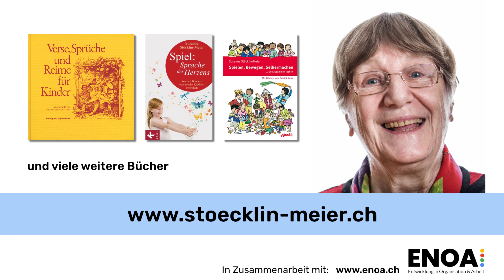Chriesivärs: O wie rumplet mir de Buch | erzählt von Susanne Stöcklin-Meier uf Schwyzerdütsch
Susanne Stöcklin-Meier erzählt den Vers "Chriesivärs: O wie rumplet mir de Buch" auf Schweizerdeutsch

O wie rumplet mir der Buch,
hätt i keni Chriesi gässe,
hätt i keni Stei im Buch.

Wer zu viele Steine schluckt: bekommt oft Bauchweh.